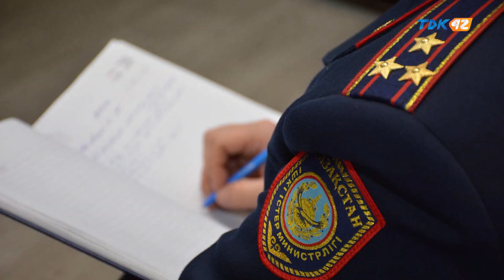Уход на профилактику канала TDK-42 HD (Уральск, Казахстан). 15.05.2024